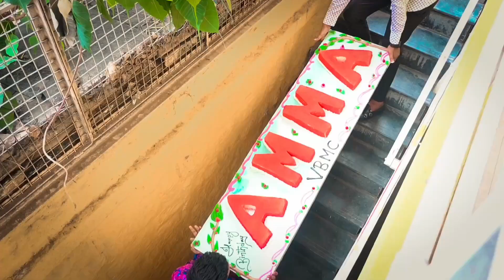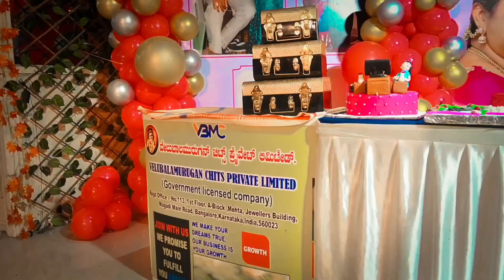happy birthday Amma 2023 celebrations